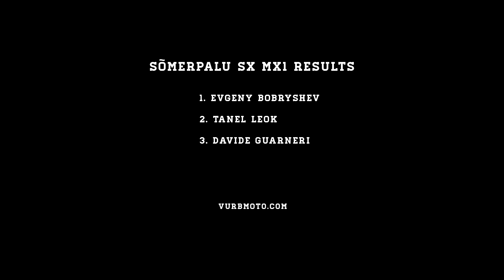Evgeny Bobryshev got SX Skills - vurbmoto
Evgeny Bobryshev was at the 2012 Tanel Leok Charity race, held annually at Sõmerpalu track in Estonia, battling it out on the sandy SX style track there. Vurbmoto caught the action as the Russian rider tried his skills out on this Monster Cup-type discipline.